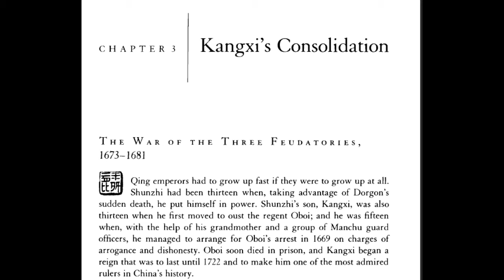Excerpt from 'In Search for Modern China' by Jonathan D. Spence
Chapter 3 (p. 49, 1st Edition)